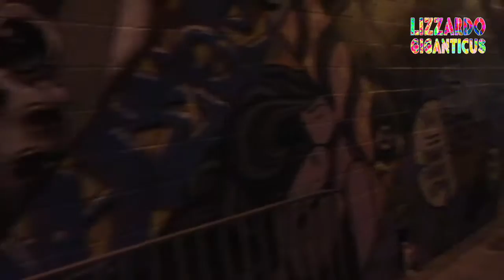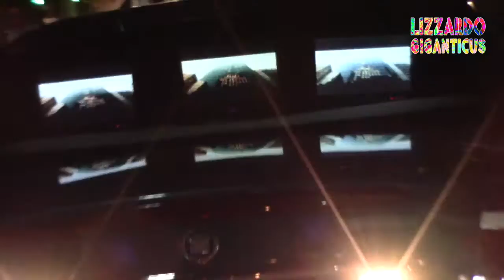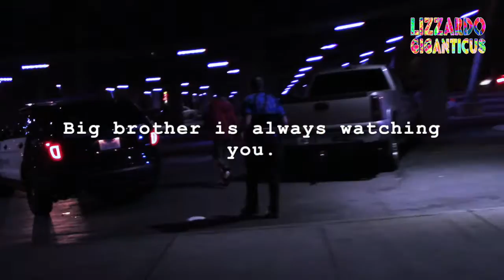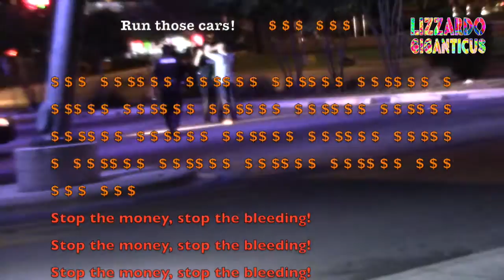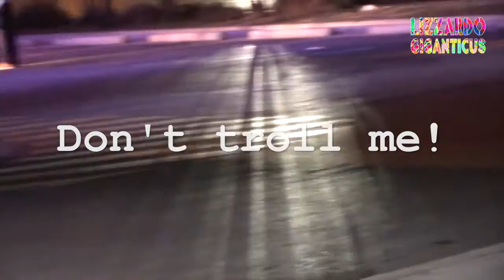Drunk truck tries to kill homeless people Solocopwatch Sat Night 04 09 16 PART 1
Date:  April 9th, 2016, Saturday night.

Event:  solo Copwatching for weekend

So here we are, another Austin party weekend. SXSW music fest and the State Youth Relay Races are both over. Tonight nothing special. But I'm out to protect the people from violent police.  We know who they are, we know that they practice racial profiling and escalation of ordinary Citizen interactions, all non-voluntarily.

APD denies these claims, the video tells the Truth. APD lies. Again and again. When will enough be enough?  When will this police corruption end?

I decided to go out and film the police. To keep them honest, legal, peaceful and civil. This is everybody's duty. If you can, film in your town. Just do it. You'll understand later if you do.   No other way has as much direct impact on the community.  Protect a life. Film the police.

Tonight I saw the police arrest two black women for walking while partying, well while black. And yet thousands of other partiers were also walking, some puking, some falling down or stumbling (1am).

On my way back home I saw this incident here, where APD had detained several people in relation to an incident where a man was driving his truck under the bridge, trying to run homeless and other Citizen's down. He was let go. The wrong people were assaulted and tased and arrested. Of course.

update

I was able to locate and interview the "hippie man" that was tased and arrested falsely by unknown APD agents.  His name is Jim Bob, he is a homeless young man. He was tased in the neck by a cop when trying to intervene and turn off the ignition of the truck.  Then he was charged and arrested for "police interference" or something like that. Jim Bob wants to file a complaint for his trauma and charge. I already filed and the affidavit listing Sgt. Stansfield has been submitted. I even printed it out on parchment paper.
I hope he files. Internal Affairs won't do anything anyhow. Jim Bob represents what the APD does to the homeless all day and at all hours of the night and early morning. Check out my homeless video playlist to see some APD abuses and even violence against the homeless. All under the watchful eyes and authority of the APD chain of command, Chief Hubert "ace" Acevedo, Manager Marc Ott, Mayor Steve Adler, and the rest of the City Council too.  Nobody seems to care and they have been all avoiding the evidence and this conversation on Police violence, racism, profiling and abuses by Austin Police Department, criminals in Blue.

I'm waiting for my phone call. Mayor Adler.